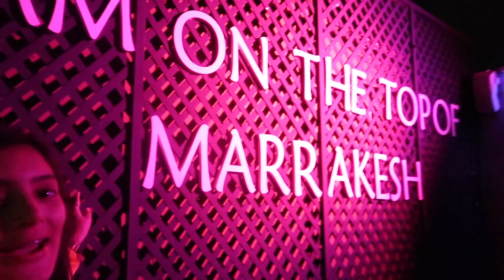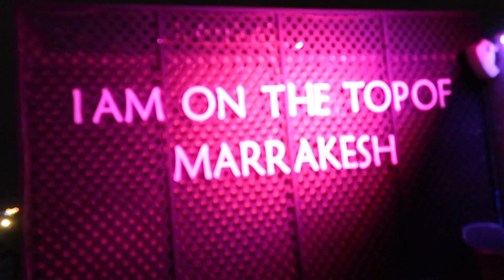أول بنات يديرو فلوق بلموتور فمراكش رونها شبعنا ضحك 😂🛵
instagram sloua: quenn_sloua